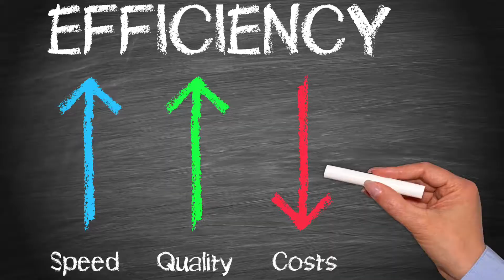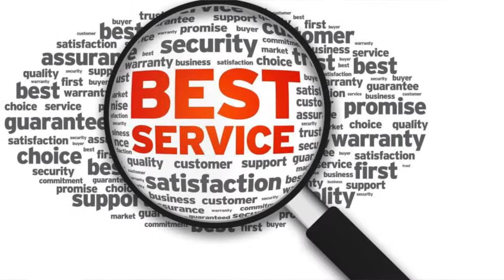Meridian Caribbean Inc. Customer Testimonial - St. Thelmo Marshall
Another satisfied Meridian customer.

Meridian. Opening a window to your world!

Let us help you make your home dreams a reality.